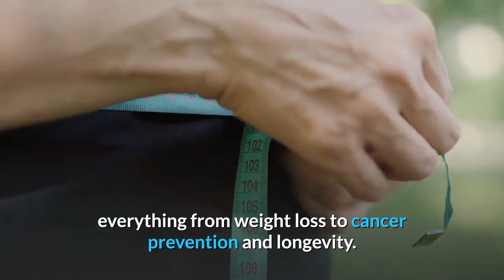The Health Benefits of Tea - Does It Really Matter?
Tea has long been linked with a plethora of health benefits - with everything from weight loss to cancer prevention and longevity. Not surprising considering its very origin more than 5,000 years ago. It was identified as the herb that cured various ailments in Shen Nong, credited as the discoverer of tea.

At the same time, one can scarcely be blamed for taking a skeptical view of the health benefits of tea- what with some of the fantastic claims floating around- some even selling it in capsule form to purportedly best reap its full benefits.

Personally I think that is absurd. Tea drinkers succumb to illnesses, die and-speaking from personal experience- struggle with weight problems as well. By no means is tea a miracle drug- not that such a thing exists.

To market it as such, in my opinion is insulting to this beloved drink as well. If drinking tea is an end in itself, it would still be an immensely gratifying and pleasurable end. If you are trying to convince me to drink a bitter, foul-smelling herbal concoction then you are expected to give me the full range of benefits, preferably with credible proof.

Tea is nothing like that, nothing at all. In fact, brewed right, tea is one of most delectable, enjoyable drink in the world. To have to market the health benefits of tea in order to encourage people to drink is ludicrous- that should be a peripheral benefit, not a main draw.

Like soda - besides the fact that it is high in empty calories giving and cavity causing sugar - no soft drinks company ever ran an advertising campaign based on the health benefits of the drink. It is enjoyable, plain and simple. You drink it because you like the taste of it.

Taste is personal but with approximately half the world's population in its corner, tea can't possibly taste too bad. Why then should one need to continually market the drink painting it as a solution to your varying health problems?

On the other hand, there are documented research evidences highlighting the health benefits of tea. Whether it is population studies, lab researches or simulations on rats, there have been many credible sources singing the praises of tea.

Understandably, skeptics in our midst would be wont to jump on the proverbial bandwagon- especially given the hyperbole of certain proponents. But to discount the health benefits of tea entirely because it has been overblown in some quarters is irresponsible.

The Chinese have been drinking it for thousands of years and the Japanese for centuries. Traditional Chinese Medicine and acupuncture have been gaining credence in medical circles in recent decades. Though a certain amount of measured skepticism is prudent, to discredit the health benefit of tea altogether is akin to throwing the proverbial baby out with the bath water.

Personally I feel you should drink tea because you enjoy it- and there is plenty of reason to. If there are health benefits to be derived from drinking tea, it should be taken as a plus point but not the main reason. Tea in itself deserves better than that.